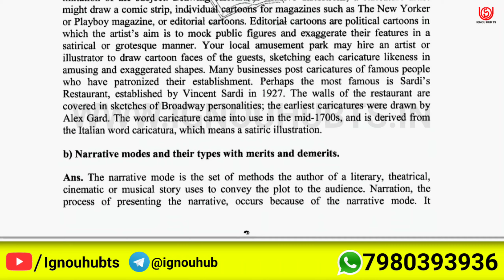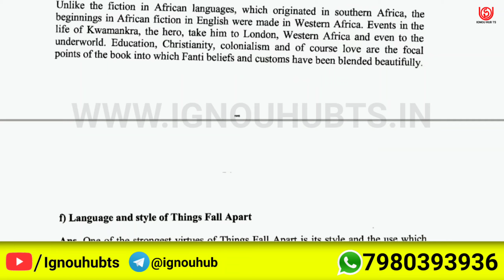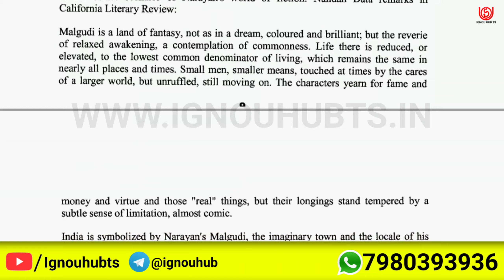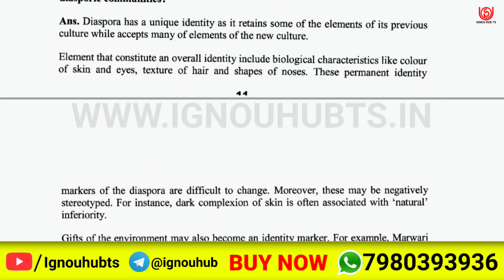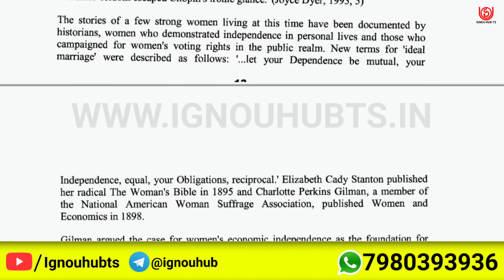BEGE-106 Solved Assignment 2022-23 in English, BEGE 106 Solved Assignment 2023, BEGE 106 Assignment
You find BEGE 106 Solved Assignment 2022-23, BEGE 106 Solved Assignment and you can download PDF it very easily, then follow the given steps to download, IGNOU solved assignment.

Your Questions: -
BEGE 106 assignment |
BEGE 106 solved assignment in English |
IGNOU Solved assignment BEGE 106 |
BEGE 106 solved assignment pdf |
BEGE 106 solve pdf |
BEGE 106 solve assignment English pdf |
BEGE-106 solved assignment 2022-23 in English | BEGE-106 solved assignment 2023 |
BEGE-106 assignment question paper 2022-23 | ignou solved assignment |